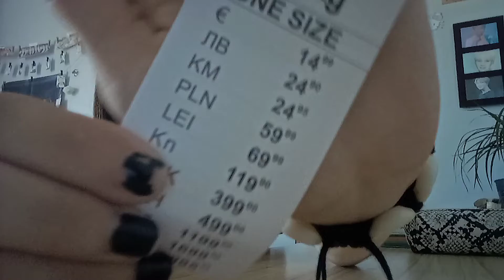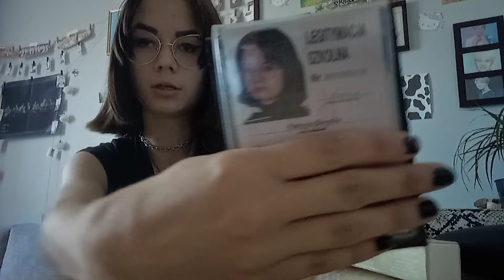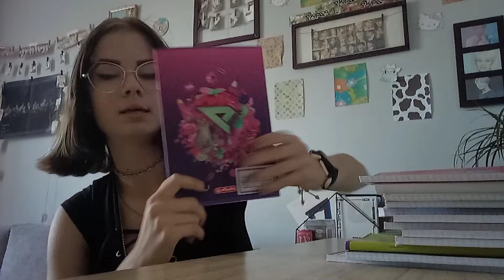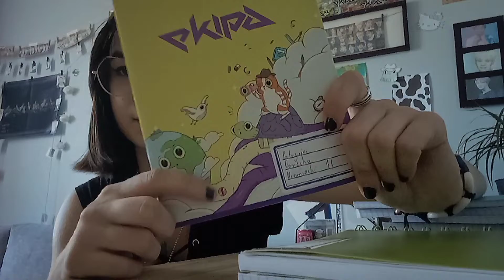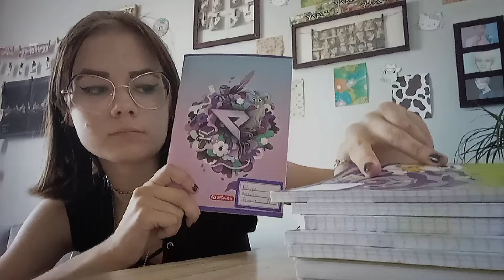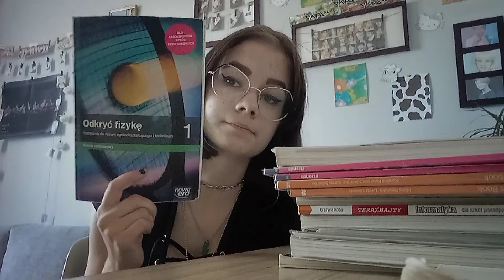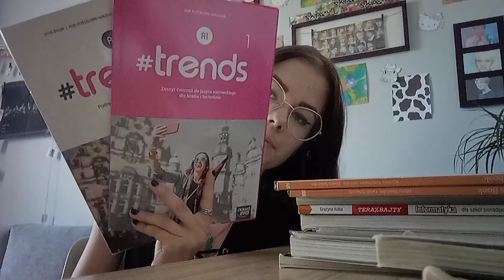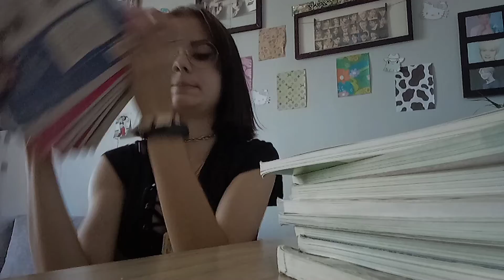Back To School 😁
Witam wszystkich w kolejnym odcinku n akanale zapraszam serdecznie na mojego

patrycja_oficjal